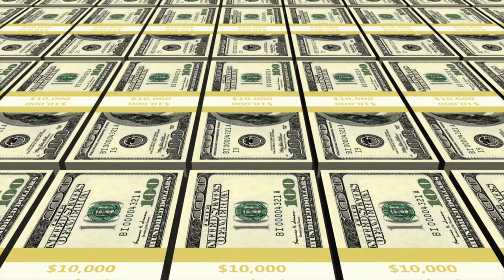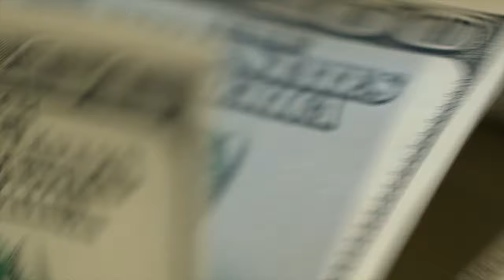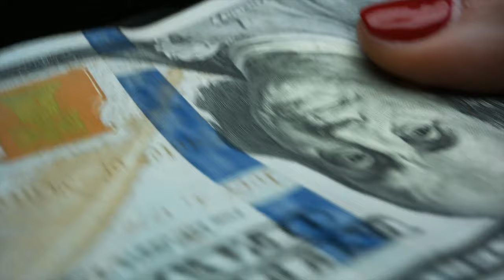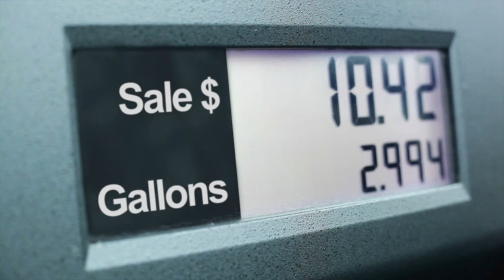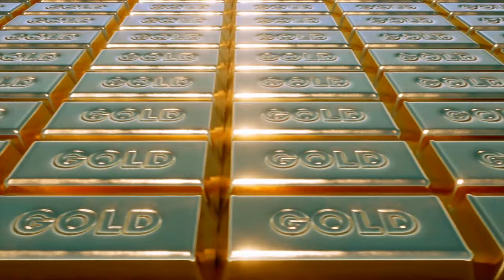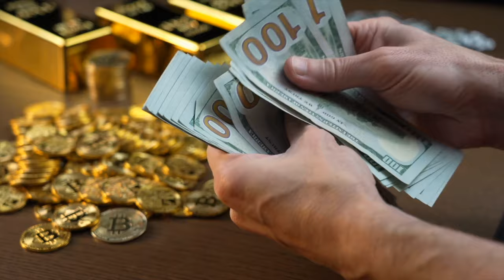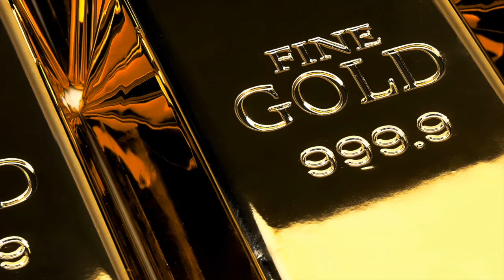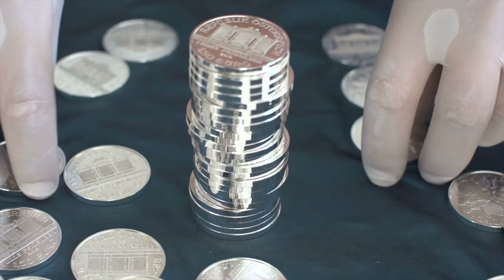Gold and Silver 2024 Price Outlook with Austrian Economist Keith Weiner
In this MSE interview Keith Weiner, CEO of Monetary Metals, gives his analysis of a number of issues influencing the precious metals sector. Keith discusses what it will take for the Fed to pivot their interest rate policy, the Bank of Japan's interest rate hike, CBDCs/Bitcoin, and his outlook for precious metals prices in 2024.

Keith Weiner is a leading authority in the areas of gold, money, and credit and has made important contributions to the development of trading techniques founded upon the analysis of bid-ask spreads.  Keith currently serves as President of the Gold Standard Institute USA. He earned his PhD from the New Austrian School of Economics.

0:00 Introduction
0:45 Fed Pivot
6:44 Will we see 0% interest rates again?
10:13 How much further can Central Banks "kick the can down the road"?
12:59 Impact of the Bank of Japan raising interest rates by 0.1%
25:45 Economic case for Net Zero?
29:23 What scenario propels the West to the forefront of gold buying?
36:35 CBDCs / Bitcoin
44:39 Gold Price Outlook
50:09 Silver Price Outlook
52:45 2024 Gold Report / Monetary Metals

MSE has no business relationship with Monetary Metals. The content found on MiningStockEducation.com is for informational purposes only and is not to be considered personal legal or investment advice or a recommendation to buy or sell securities or any other product. It is based on opinions, SEC filings, current events, press releases and interviews but is not infallible. It may contain errors and MiningStockEducation.com offers no inferred or explicit warranty as to the accuracy of the information presented. If personal advice is needed, consult a qualified legal, tax or investment professional. Do not base any investment decision on the information contained on MiningStockEducation.com or our videos. We may hold equity positions in and/or be compensated by some of the companies featured on this site and therefore are biased and hold an obvious conflict of interest. MiningStockEducation.com may provide website addresses or links to websites and we disclaim any responsibility for the content of any such other websites. The information you find on MiningStockEducation.com is to be used at your own risk. By reading MiningStockEducation.com, you agree to hold MiningStockEducation.com, its owner, associates, sponsors, affiliates, and partners harmless and to completely release them from any and all liabilities due to any and all losses, damages, or injuries (financial or otherwise) that may be incurred.